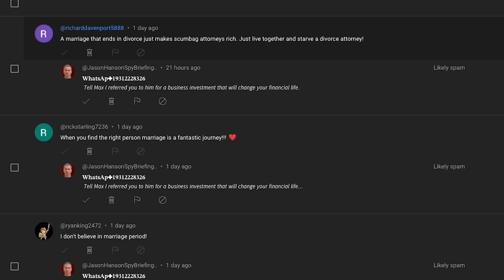New Scams You Need to be Aware of and How to Protect Yourself from Them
Get Your Ultralight Tactical Tomahawk here!!

Learn To Build The Ultimate "BUG OUT ESCAPE BAG."